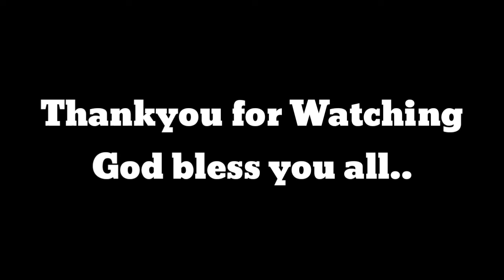DA DESERT FISH | QHAON VLOGS